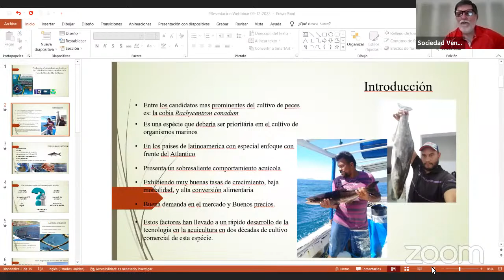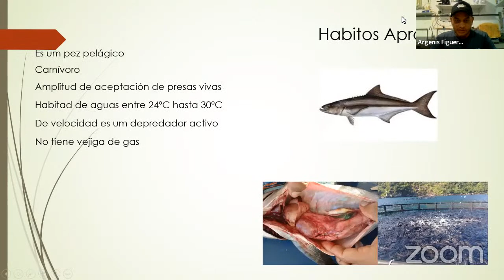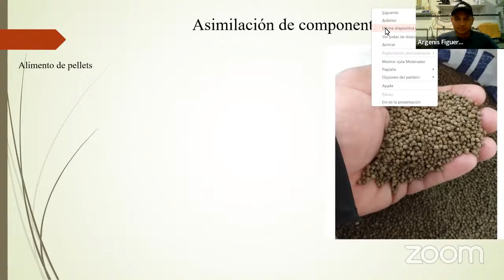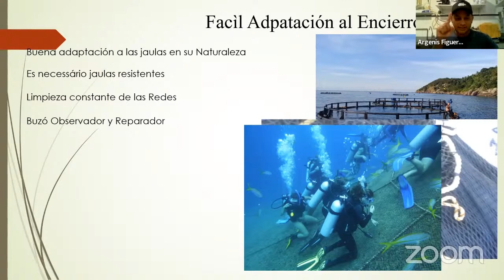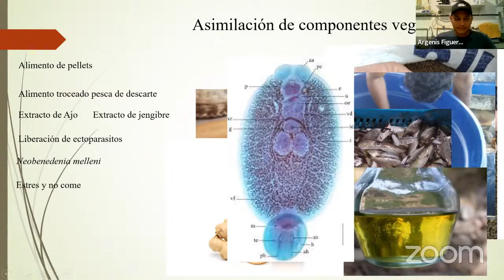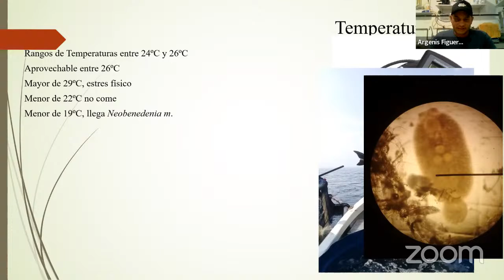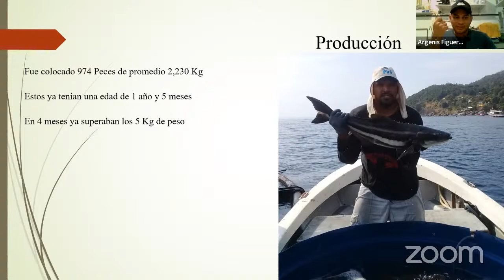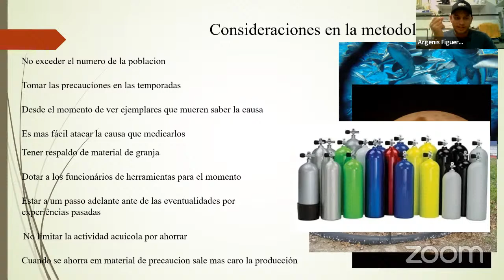Producción y Metodología en el cultivo de cobia (Rachycentron canadum) - Argenis Figueroa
Producción y Metodología en el cultivo de cobia (Rachycentron canadum), en la Fazenda Marinha Ilha de Búzios, São Paulo, Brasil - Argenis Figueroa

El viernes, 9 de diciembre se realizó el webinar "Producción y Metodología en el cultivo de cobia (Rachycentron canadum), en la Fazenda Marinha Ilha de Búzios, São Paulo, Brasil" dictado por Argenis Figueroa y auspiciado por la Sociedad Venezolana de Acuicultura como parte del Ciclo de Webinars del 2022.

Argenis Figueroa

Ingeniero Pesquero de la Universidad Nacional Experimental Francisco De Miranda, Estado Falcón, Venezuela. Previo a sus estudios universitarios obtiene el título de TSU en informática en el I.U.T.I.R.L.A.  Entre otras cosas, y aparte de su preparación académica, es Primen Dan en Karate SHOTOKAN-RYU. Argenis cuenta con más de cinco años de experiencia en cultivo de Cobia y previo a esta experiencia alrededor de 10 años en granjas camaroneras en Venezuela y Brasil. Su experiencia laboral ha sido complementada con su otra pasión, el campo de la computación y la docencia.